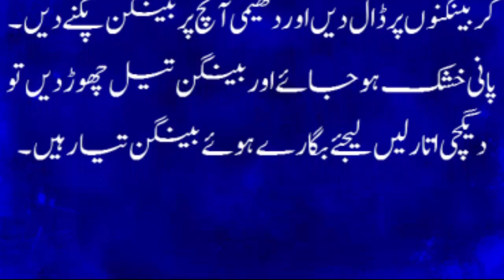How to Make Bighara howa Bangan - بھگارے ہوئے بینگن